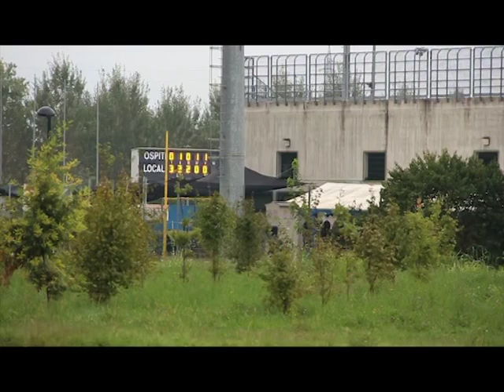L'ultima partita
Il 15 settembre con un tempo di merda siamo usciti a fare video a dei tizi che giocano a cricket su una piastra di cemento. Oggi la piastra di cemento è cantierata e non ci possono più giocare. I video dovevano servire per un documentario sul quartiere Zona Pomari di Vicenza. Il documentario non si fa più o comunque è rimandato a chissà quando. Per cui ecco, questo è quanto.